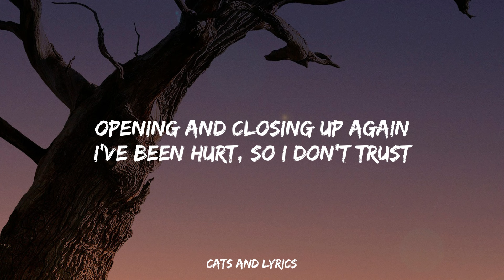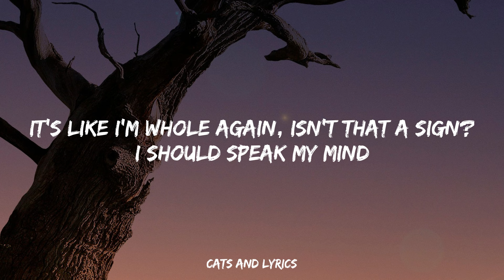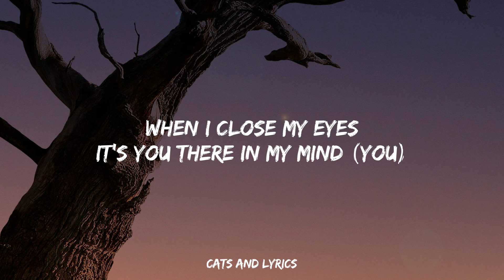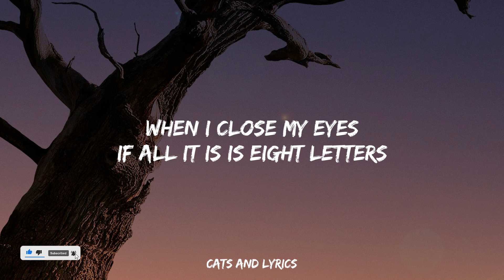Why don't we - 8 Letters (Lyrics)